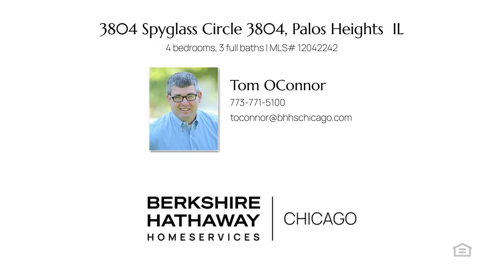Home for sale - 3804 Spyglass Circle 3804 Palos Heights, IL 60463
$399,000
3804 Spyglass Circle 3804 Palos Heights, IL 60463
4 bedrooms, 3 baths, MLS# 12042242

Step into luxury living with this stunning end-unit ranch model townhome! The first thing you'll notice is the gourmet eat-in kitchen, complete with granite countertops, custom cabinets, and stainless steel appliances. The open floor plan seamlessly connects the kitchen to the formal dining room, creating the perfect space for entertaining guests. Natural light floods the spacious great room, highlighting the abundance of windows that offer picturesque views of the surroundings. The luxury master suite is a true retreat, boasting a huge, updated bath and walk-in closet for ample storage. The lower level is a versatile space, ideal for related living or hosting gatherings. It features a full kitchen, two bedrooms, a family room, a full bath, and a bonus room, providing endless possibilities for relaxation and entertainment. This home is absolutely beautiful, offering the perfect blend of style, comfort, and functionality. Don't miss out on the opportunity to make it yours.

Represented by:
Tom O'Connor, Berkshire Hathaway HomeServices Chicago